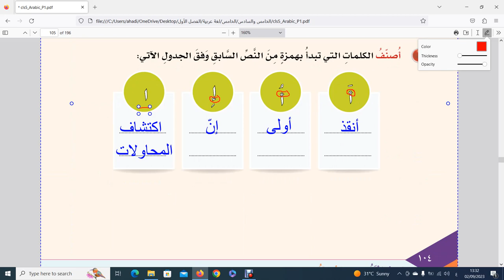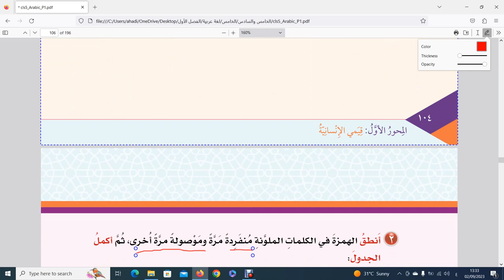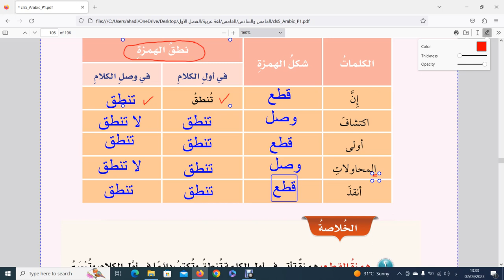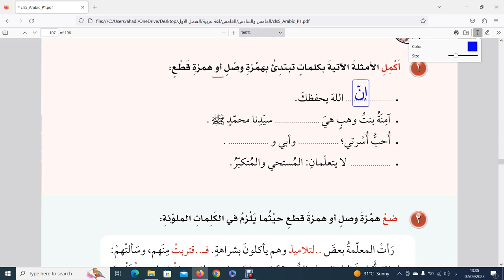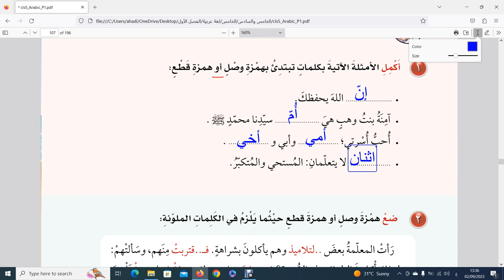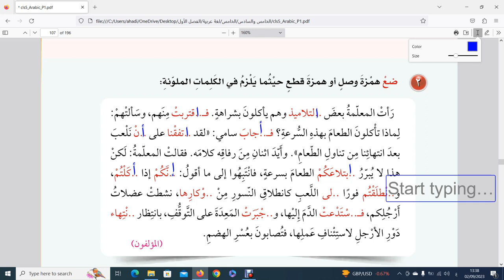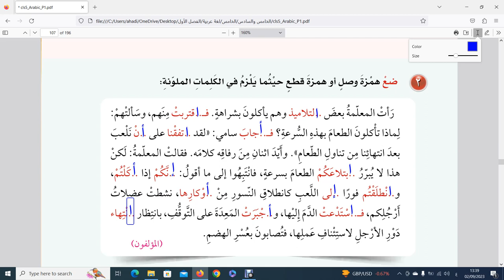شرح درس (همزتا الوصل والقطع) / الصف الخامس / الفصل الأول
الأنشطة الإملائية - مهارتي في الكتابة - لغتي الجميلة